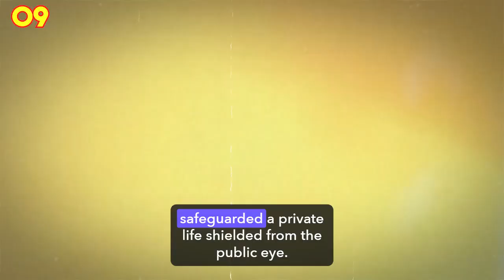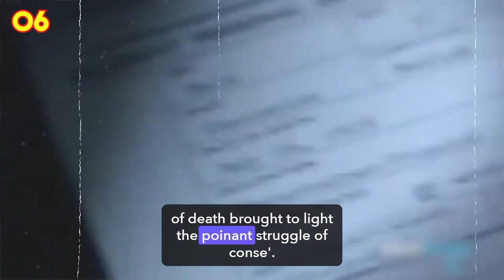Top 10 Celebrities Who Suffered And Died From HIV AIDS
Number 10 - Rock Hudson.
Rock Hudson, our number 10 in this riveting countdown, stands as an enduring icon in Hollywood's illustrious history. Amid the golden era of the silver screen, Hudson held court as the quintessential leading man, captivating audiences with his undeniable charm and charisma. His on-screen presence was a testament to his talent, starring opposite luminaries like Doris Day, Julie Andrews, and the ever-inspiring Elizabeth Taylor, with whom he shared a profound and enduring friendship. Beyond the glitz and glamour, Hudson grappled with a deeply private reality, concealing his homosexuality behind a fleeting, orchestrated marriage to shield his personal life from public scrutiny.

Number 9 - Freddie Mercury.

Number 9 brings us the incomparable Freddie Mercury, the electrifying frontman of the legendary band Queen. His presence on stage was nothing short of mesmerizing, a force to be reckoned with, fueled by his magnetic charisma and a voice that could stir the deepest of emotions. Mercury's musical prowess was unparalleled, his artistry transcending boundaries and resonating across continents.

Number 8 - Anthony Perkins.

Number 8 brings us into the enigmatic world of Anthony Perkins, an actor whose portrayal of Norman Bates in Hitchcock's 'Psycho' remains etched in cinematic history. Yet, Perkins transcended the confines of a single role; he was a multifaceted talent celebrated not only for his iconic performance but also for his versatility and skill.

Number 7 - Arthur Ashe.

Landing at number 7, our spotlight shines on the incredible legacy of Arthur Ashe, an African-American tennis virtuoso whose impact stretched far beyond the courts. His accomplishments in the realm of tennis were not just groundbreaking but revolutionary, marking an era of change and breaking barriers.

Number 6 – Liberace.
Number 6 catapults us into the dazzling world of Liberace, an iconic figure renowned for his extravagant persona, flamboyant piano performances, and a lifestyle that sparkled as much as his music.

Number 5 - Gia Carangi.

Number 5 spotlights the extraordinary life of Gia Carangi, a trailblazing figure often hailed as the World's First Supermodel. Her presence on international magazine covers and her meteoric rise within the fashion industry marked an era and redefined the modeling landscape.

Number 4 - Elizabeth Glaser.

Number 4 highlights the remarkable Elizabeth Glaser, a beacon of courage and determination in the relentless battle against AIDS. Her path into this harrowing fight commenced with a devastating moment: the reception of an HIV-contaminated blood transfusion during childbirth, an innocent event that would alter the course of her life irrevocably.

Number 3 - Perry Ellis.

Securing the prestigious number 3 spot is none other than the luminary figure in American fashion, Perry Ellis. His indelible mark on the world of fashion resonates to this day, as he redefined American sportswear with an unmatched and distinctive style that made him a trendsetting icon.

Number 2 – Halston.
Securing the illustrious second position is the titan of minimalism in fashion, Halston. His unparalleled influence reverberated through the realms of style, his clean and effortlessly chic designs adorning the likes of luminaries such as Jackie Onassis and the legendary Andy Warhol.

Number 1 - Robert Reed.
Taking the pinnacle spot on our countdown is the cherished patriarch of 'The Brady Bunch,' Robert Reed. His portrayal of Mike Brady, the wise and nurturing father figure, endeared him to audiences worldwide, leaving an indelible mark on the hearts of many.